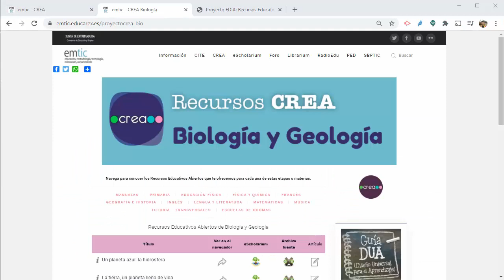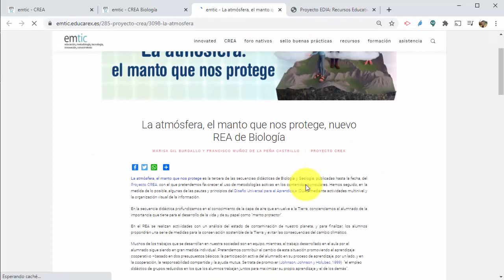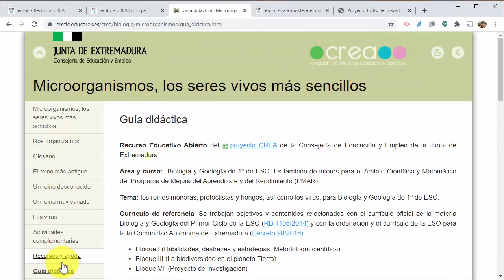Recursos CREA. Guía didáctica